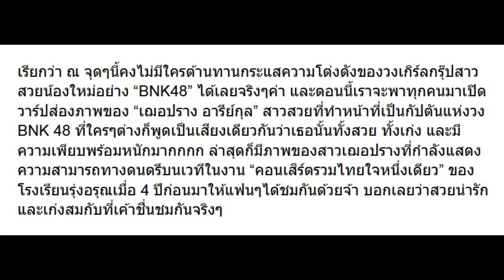เปิดภาพ เฌอปราง BNK48 เมื่อ 4 ปีก่อน มาดูเหมือนตอนนี้ไหม